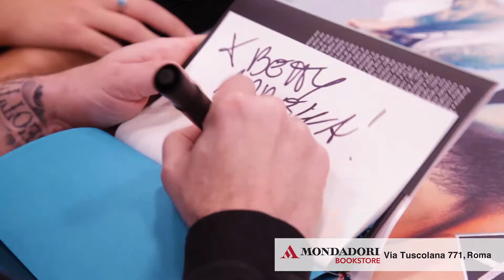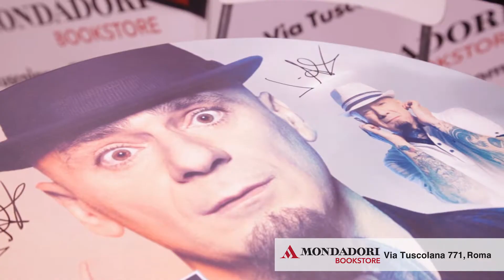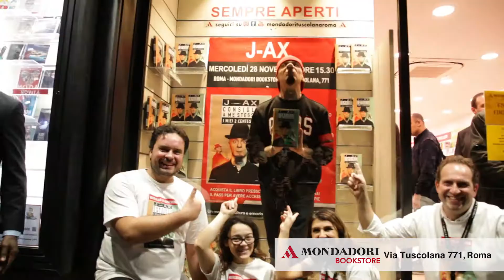J-Ax al Mondadori Bookstore Tuscolana Roma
L'evento con J-Ax alla libreria Mondadori Bookstore Tuscolana Roma.

Presentazione del libro "Consigli a me stesso".